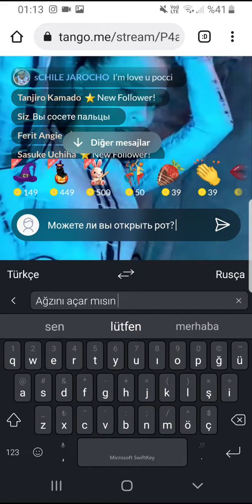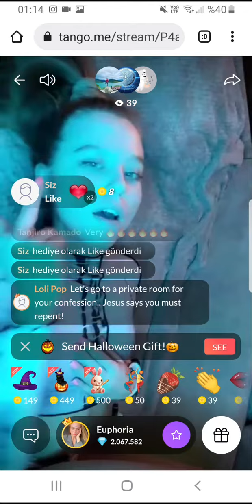bigo live sexy show girl